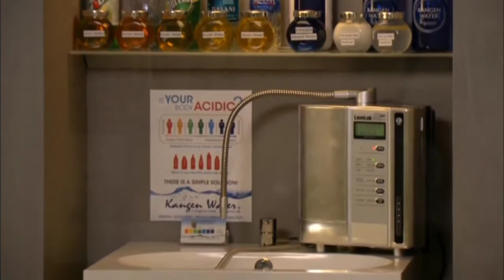Fitness Experts, Personal Trainers Gyms Love Kangen Water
Is your Gym serving Kangen Water for your Clients?

Amazing improvements in performance have taken place for athletes who have introduced Kangen Water® into their lifestyle and training regiment.

Kangen Water has changed the possibilities for numerous athletes. Marathoners are running better times than when they were 20. Hockey players are coming off the ice with no body aches. Gymnasts are more flexible. Even weekend warriors are getting better muscle definition with less strain.

If you are an athlete, gym owner , personal trainer or fitness guru.. you need to add Kangen Water to your daily health regiment!